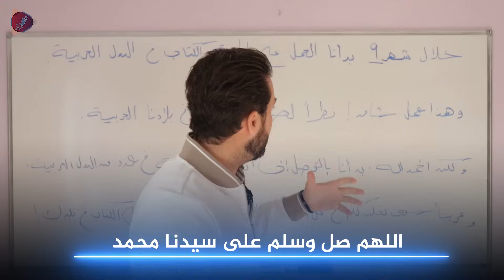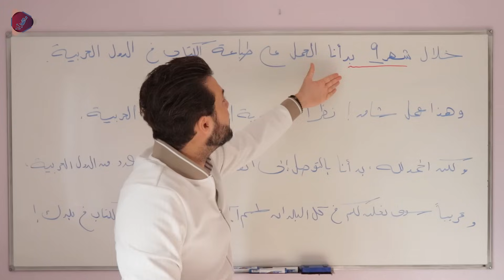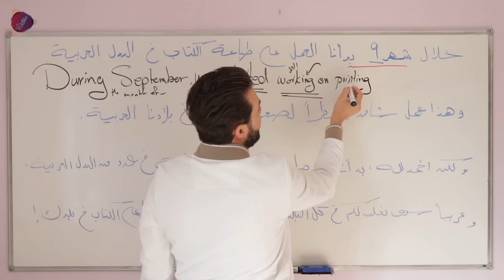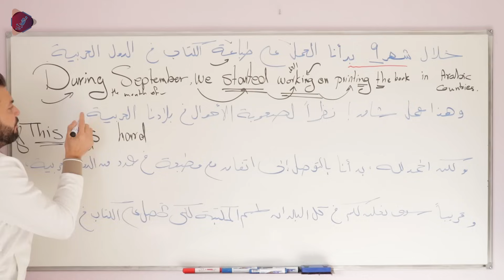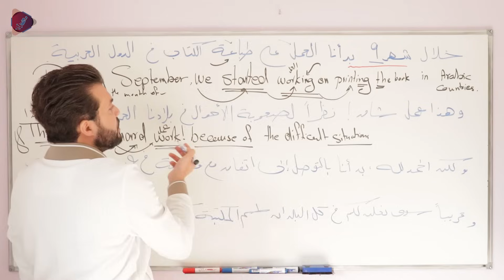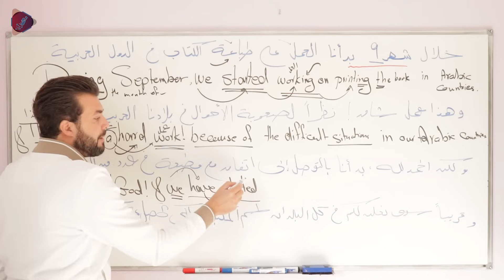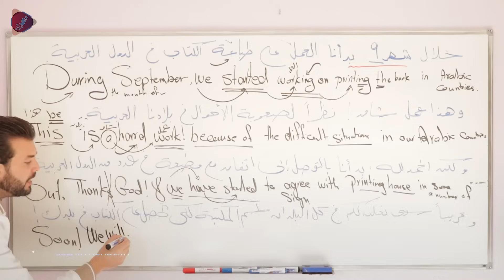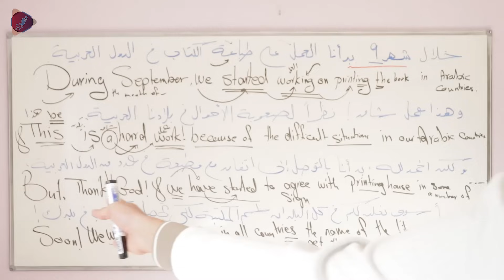كورس شامل لتعلم اللغة الانجليزية للمبتدئين من الصفر - كورس كامل ممنهج: الحلقة 8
بنحاول في هذا الكورس معاك اني اتدرج معاك شوية شوية،
شوية افعال شوية استماع شوية كلمات شوية لفظ شوية محادثة شوية افعال شوية قواعد  في درس اليوم
شغلة جدا مهمة في المستوى الي وصلناله، يلا نشوف مع بعض

كورس شامل لتعلم اللغة الانجليزية للمبتدئين من الصفر - كورس كامل ممنهج: الحلقة 7

للحصول على ملف ال pdf لهذا الفيديو تجده على موقعنا هنا